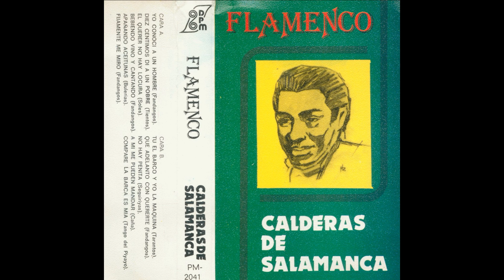Calderas de Salamanca Flamenco Cassette 1978 06 Fijamente me miro